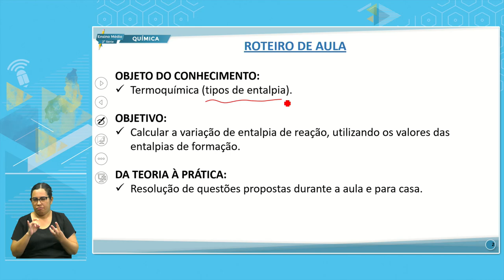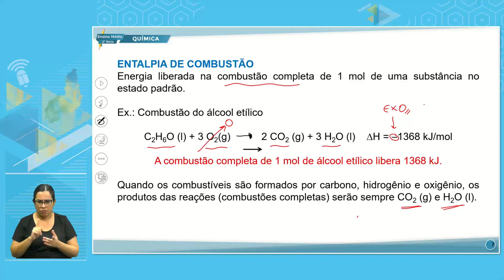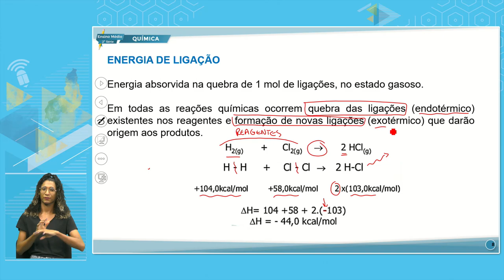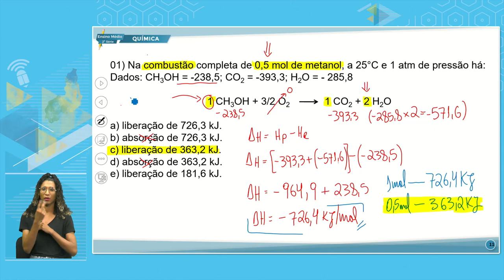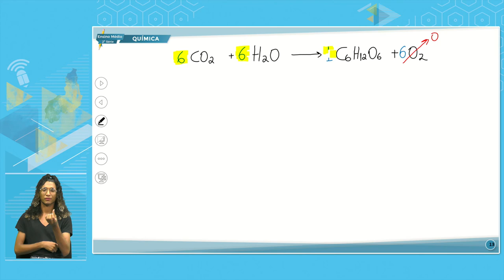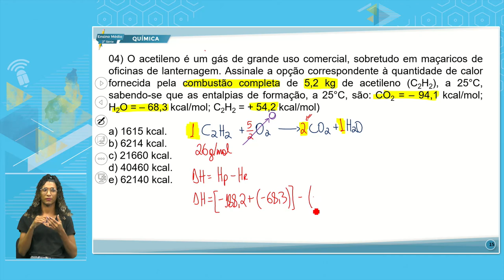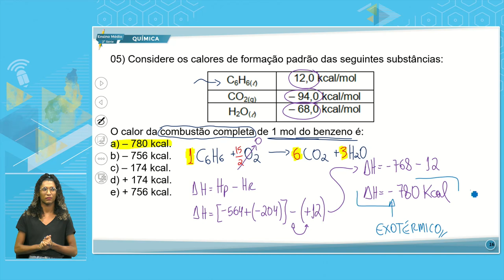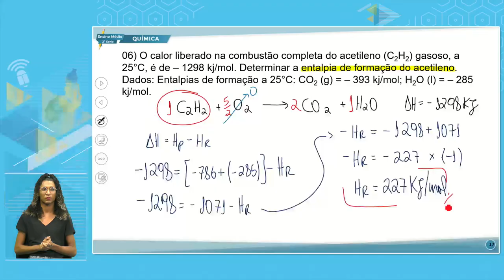E. MÉDIO 2 TARDE QUÍMICA 27 10 2022 TERMOQUÍMICA TIPOS DE ENTALPIA P1